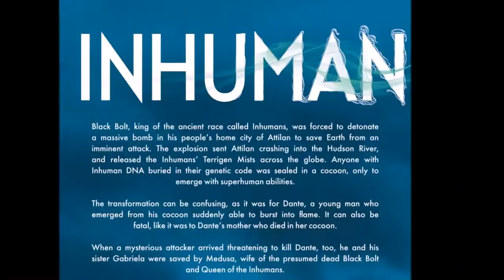Inhuman #2 vol 1